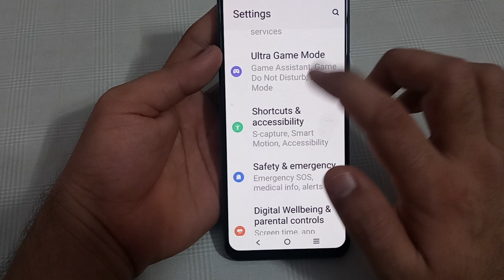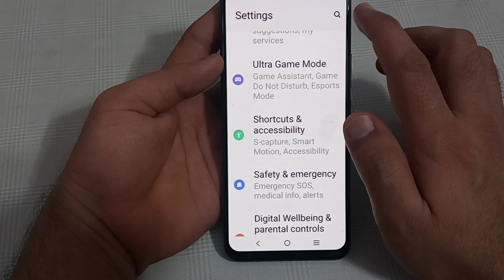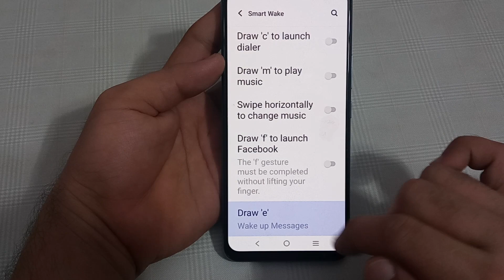IQOO 9 Pro draw 'e' setting, IQOO 9 Pro mein draw 'e' use Karen